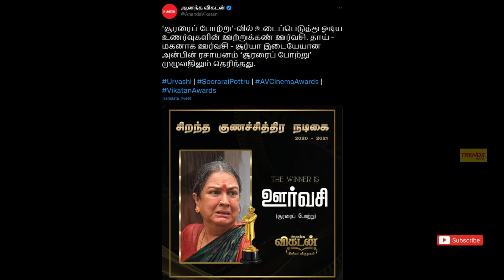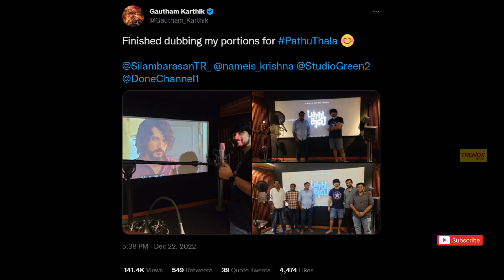Film Talk | Vikatan Awards 2021 Winners List, Varisu Audio Launch, Pathu Thala | Updates